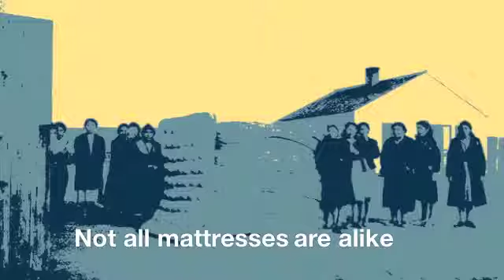Business Innovator: Naturepedic, March2015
See a promotional video for the Ecology Center's Business Innovator Series featuring Naturepedic, a deep green mattress manufacturer in Chagrin Falls, Ohio.